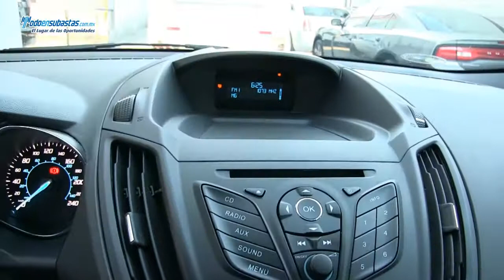Ford / Escape S (H3D) A/A B/A CD Línea Nueva / 2013